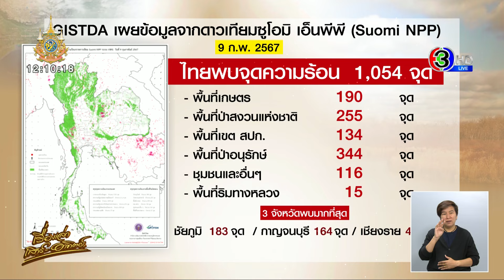'จิรัฏฐ์' ชี้ผิดกฎหมาย หลัง ทบ.แจงคลิป 'ทหารกดเงินตู้ ATM' คาใจหรือใช้รหัสเดียวกันทั้งค่าย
ทบ. แจงคลิปทหารกดเงินตู้ ATM เป็นตัวแทนและได้รับความยินยอมจากเพื่อนทหารในหน่วย ย้ำโปร่งใส พร้อมดูแลและพิทักษ์สิทธิทหารกองประจำการ ด้าน 'จิรัฏฐ์' ชี้ผิดกฎหมาย ย้อนเท่ากับใช้รหัสเดียวกันทั้งค่าย

เมื่อวานนี้ (9 ก.พ.67) กองทัพบก ออกมาชี้แจงกรณีที่มีการแชร์ภาพทหารกองประจำการ กำลังถอนเงินสดผ่านเครื่องถอนเงินอัตโนมัติ (ATM) โดยมีการกล่าวว่า รับถอนเงินไปให้เพื่อนๆ ทหารกองประจำการในผลัดเดียวกันหลายนายนั้น กองทัพบกได้ตรวจสอบข้อเท็จจริงแล้วพบว่า ภาพดังกล่าวเป็น ทหารกองประจำการ จากหน่วยทหารของกองทัพบกจำนวน 2 นาย ในผลัดที่ 1/66 และ 2/66 ซึ่งได้รับการอนุญาตจากผู้บังคับบัญชาและได้รับความยินยอมจากเพื่อนทหารร่วมผลัด ให้มาถอนเงินเบี้ยเลี้ยงจากตู้ ATM ตามที่ปรากฏตามภาพข่าว

กองทัพบกขอเรียนว่า เหตุการณ์ที่เกิดขึ้นในครั้งนี้ เป็นไปด้วยความมีเจตนาดีของหน่วย เพื่อมุ่งหวังที่จะบริหารจัดการ ดูแลอำนวยความสะดวกทหารกองประจำการ ให้ได้รับสิทธิและสวัสดิการตรงตามเวลา โดยในส่วนของเงินที่ทหารทั้ง 2 นาย เป็นตัวแทนเพื่อนทหารไปกดในครั้งนี้นั้น เป็นเงินค่าเบี้ยเลี้ยงที่ทหารกองประจำการทุกนาย จะได้รับตามสิทธิครบถ้วนตามระเบียบ คำสั่ง และข้อบังคับที่กำหนดของกระทรวงกลาโหม โดยการดำเนินการดังกล่าว ทหารกองประจำการเจ้าของบัตรทุกนาย รับทราบจำนวนเงินที่ได้กดมาและจำนวนเงินที่คงเหลือในบัญชีทุกครั้ง

ทั้งนี้ตลอดระยะเวลาที่ผ่านมา กองทัพบกได้มีการพัฒนารูปแบบการดูแลทหารกองประจำการอย่างครอบคลุมในทุกด้าน และกำชับหน่วยทหารทั่วประเทศปฏิบัติตามมาตรการต่างๆ อย่างเคร่งครัด

ด้าน นายจิรัฏฐ์ ทองสุวรรณ์ ส.ส.ฉะเชิงเทรา พรรคก้าวไกล ผู้ออกมาเปิดคลิปทหาร 2 นาย ถือบัตรเอทีเอ็มหลายสิบใบ มาถอนเงินสดไปให้เพื่อนๆ ซึ่งกองทัพบกออกมาชี้แจงแล้ว

โดยนายจิรัฏฐ์ ให้สัมภาษณ์กับช่อง 3 ว่า กับเรื่องนี้พอชี้แจงมาก็ดีที่ชี้แจง จะได้รู้ว่าเป็นเงินอะไร เพราะมันผิดวิสัยการมากดเงินที คนละ 30-40 ใบ และไม่เข้าใจว่าทำไมไม่ปล่อยให้เขาออกมากดกันเอง หรือว่าที่ค่ายไม่มีตู้เอทีเอ็ม

ส่วนที่กองทัพบกชี้แจงว่าเป็นการอำนวยความสะดวก นายจิรัฏฐ์มองว่า ตามกฎหมายถือว่าผิดกฎหมาย เพราะไม่ได้ให้ความยินยอมเป็นหนังสือ

เมื่อถามย้ำว่า ที่กองทัพบกชี้แจงระบุว่าได้รับความยินยอมจากเจ้าตัว นายจิรัฏฐ์ย้อนถามว่า ก็เท่ากับต้องใช้รหัสบัตรเอทีเอ็มเหมือนกันทั้งหมดทั้ง 40 ใบ แล้วดูจากคลิปก็ใช้รหัสเดียวกันทั้งค่ายนั่นแหละ มันก็แปลกๆ กดไปทำอะไร ปกติแล้วในค่ายก็น่าจะมีบริการทุกอย่างแล้ว

ส่วนเรื่องนี้จะตามต่อหรือไม่ นายจิรัฏฐ์ระบุว่า ตนได้คลิปมาจากผู้ที่เห็นและหวังดีถ่ายมาให้ดู ซึ่งถ้าตนจำไม่ผิด  สัปดาห์หน้าคณะกรรมาธิการการทหารสภา จะพูดคุยกับหน่วยงานทางทหารถึงเรื่องนี้ บัตร ATM และเบี้ยเลี้ยงทหาร รวมถึงเรื่องการซื้อขาย สด.43 ด้วย